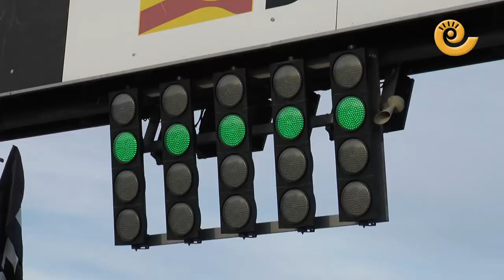Deportes fin de semana 14 y 15 enero 2017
Agenda deportiva para el fin de semana que nos presenta Javier Vílchez del grupo de comunicación La COMARCA y lo hace desde las instalaciones de Motorland Aragón porque este fin de semana se celebra la séptima edición de la Invernal y acogerá a cinco modalidades deportivas, atletismo, patinaje, ciclismo, btt y hand bike. No te quedes en casa y acércate a Motorland Aragón puedes participar incluso paseando.